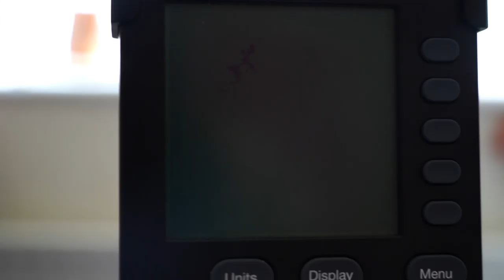5x90s Rowing Machine Workout | Timed Row Along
Hello Youtubers! Today we get to repeat a similar workout that I did a month or so ago. We get to see over pace numbers and have fun doing so with a little bit of variation! Because remember, variation is one of the keys to motivation!

Camera Gear
Camera - Sony A7iii
Lenses- Sony 24-105mm f4
Sony 28mm f2
Microphone - Rode Video Micro
Phone - Huawei Mate 20 pro
Drone - DJI Mavic Pro
360 Cam (on water footage) - Gopro Fusion
Gopro Hero 5 Black -
Gopro Aluminium skeleton w/ hot shoe mount

Computer Gear
Laptop
Dell g5 -
Desktop
CPU -
Ryzen 1700x (UK)
Graphics card - ASUS RX 580 8gb
HDD - 3tb Barracuda
HDD - 250gb NVME 960 EVO
Ram - Corsair Vengeance 32gb
Motherboard - MSI X370 SLI Plus